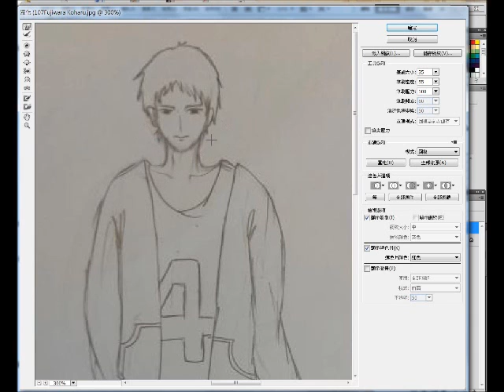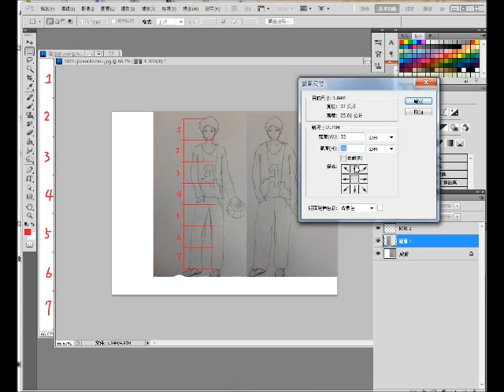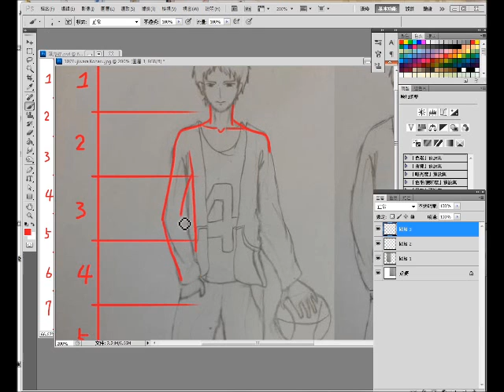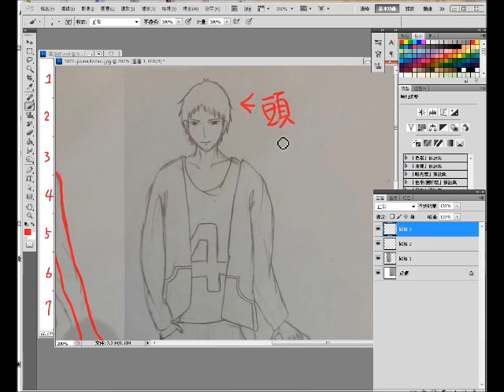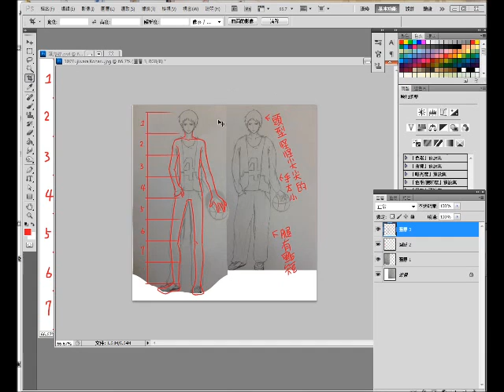漢玲苑日常-107號同學修圖影片